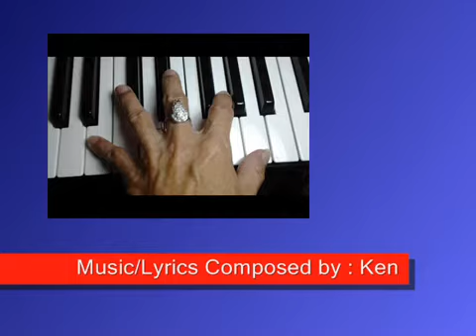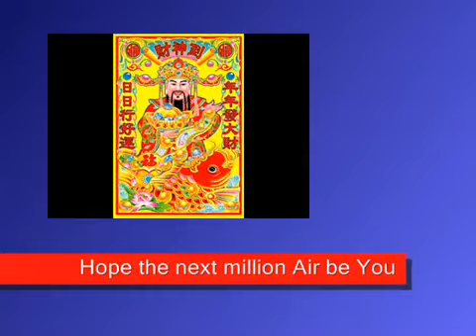Ken Tan composed song : How to strike TOTO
陈重庆-写歌-词/曲-如何中多多(英语歌)
祝您好运